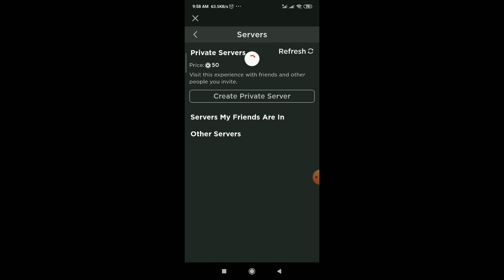Playin Ron in school 2 XD in mobile (zoomed in)